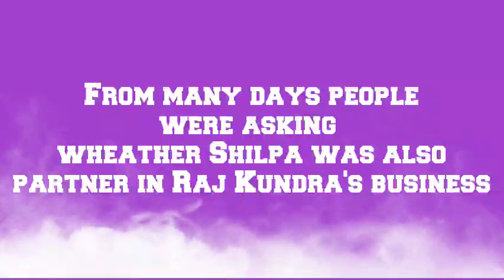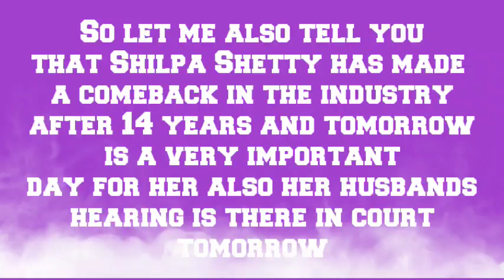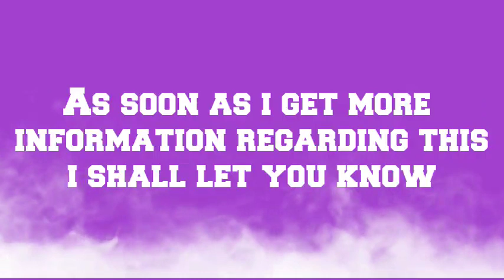Raj Kundra's Wife Shilpa Shetty Big Relief From Mumbai Police | Good News For Shilpa Shetty